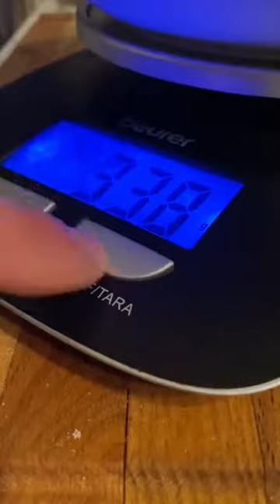Reply to lil_nidas Day 5 ─ Pasta alla gricia 🧀🥓